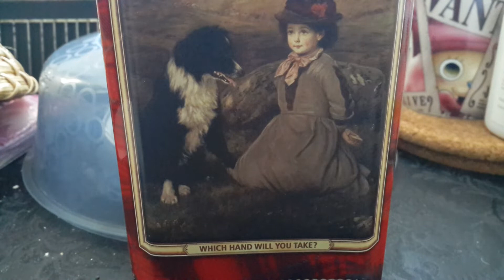Choix macronien sur la liberté